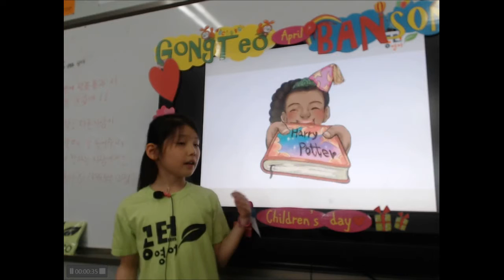공터 반송센터 201904 정인서